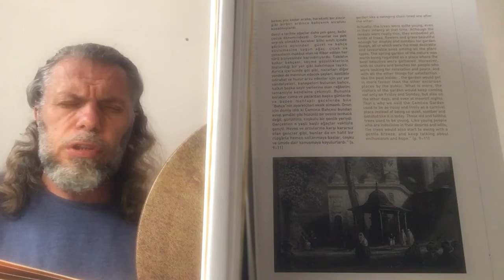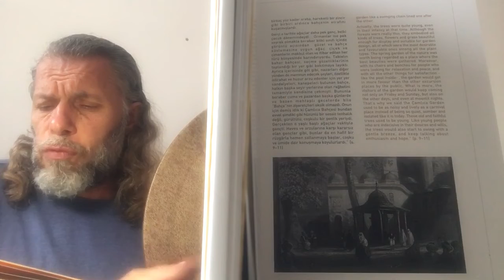SÜLEYMAN ŞAHİNTÜRK “” ÖLÜ İSEN SAĞALTIRLAR “” ( Katlansan dostun kahrına ilm-i hikmet öğretirler )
Katlansan dostun kahrına
İlm-i hikmet öğretirler
Dalar isen aşk bahrına
Âşık edip söyletirler

Benlik dağını yıkarlar
Gönlünü içten yakarlar
Sen yanar iken bakarlar
Gözlerini ağlatırlar

Katarlar damlanı nehre
Tez ulaştırırlar bahre
Mevcini vurarak sahre
Cezbe ile çağlatırlar

Alırlar dilden sözünü
Silerler cümle bezeni
Bağlarlar dosta özünü
İlmeği aşk bağlatırlar

Seçmez isen Hakk’ı bâtıl
Oldu ise nefsin âtıl
Tez aşkın yoluna katıl
Ölü isen sağaltırlar

Aşka seni bir seçseler
Eğnine hulle biçseler
Canına nazar kılsalar
Bil azını çoğaltırlar

Sıddık eyleyip sözünü
Açarlar gönül gözünü
Hakk’a verdiğin sözünü
Yunûsî hatırlatırlar !